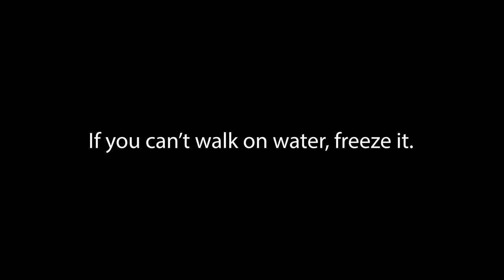How can I get a Professional Tour of Ecuador?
This video is an introduction to Ecuador Expat Journeys. You can learn a lot of life in Ecuador by visiting the different destinations Ecuador has to offer and the best way to do that is with a guided tour.
Ecuador Expat Journeys will help you visit every major destination the country has to offer from Quito, to Manta, to Salinas, to Loja, Vilcabamba, and finally Cuenca.

Please visit their web sites listed below for detailed information on making reservations and booking your tour.